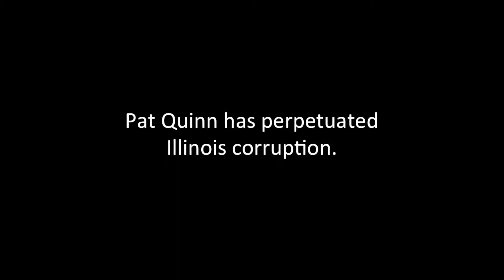Chad Grimm D-block Ad